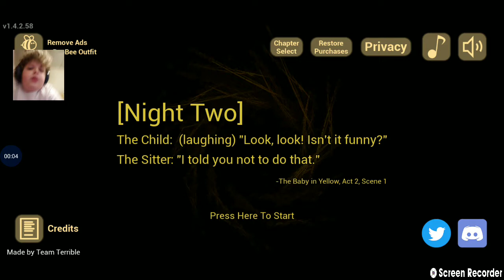SEE?!?! HE CAN VENT! | the baby in yellow android part 2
don't worry about my phone being on low battery plz